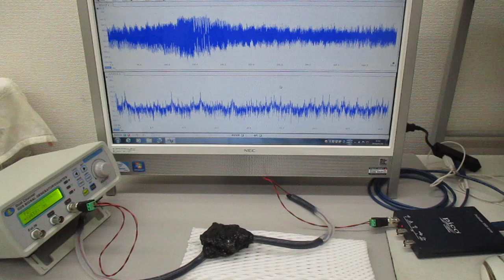超音波の送受信テスト（非線形共振型超音波発振プローブ）